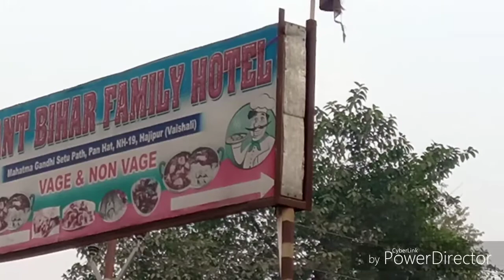Sonpur Mela 2019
Track info -